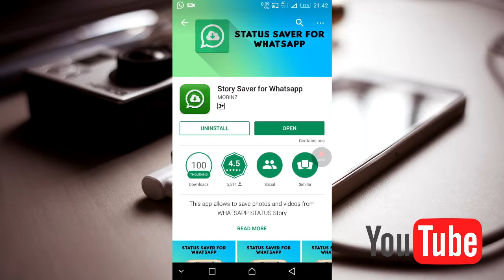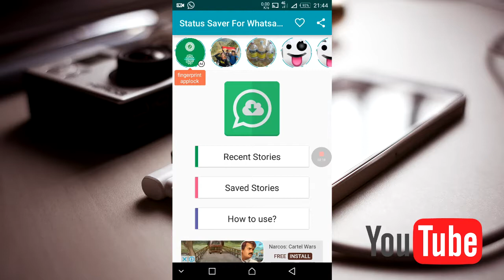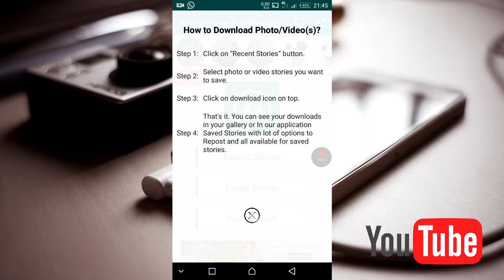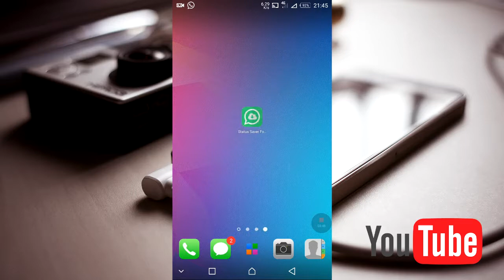(NEW TRIK) CARA DOWNLOAD STATUS STORY DI APLIKASI WHATSAPP DENGAN MUDAH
ok guys jumpa lagi ok di kesempatan kali ini masyus akan share tentang (NEW TRIK) CARA DOWNLOAD STATUS STORY DI APLIKASI WHATSAPP DENGAN MUDAH, yuk simak video nya baik baik.
TONTON VIDEO LAINNYA :

DAPATKAN INFO MENGENAI APP DAN GAME BERBAYAR GRATIS DI INSTAGRAM MASYUS TUTORIAL.